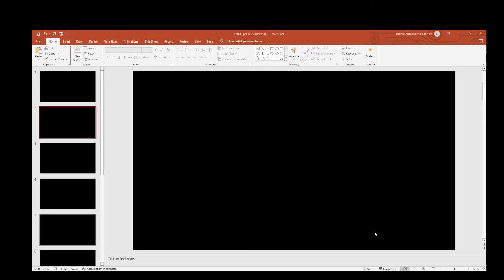UPSSSC PET 2024 से कौन-कौन सी Vacancy आएंगी?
upsssc pet 2023 | vdo new vacancy 2024 | vdo pet cut-off 2023 | vdo exam date 2024